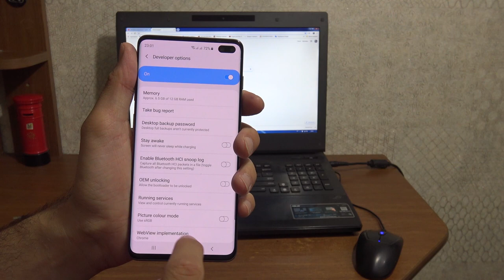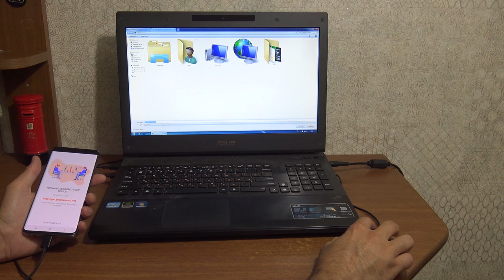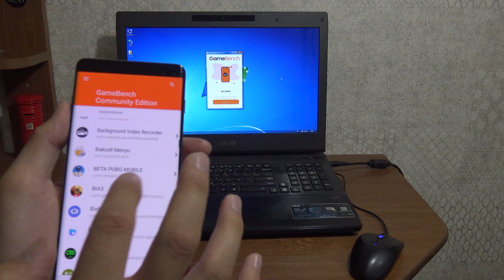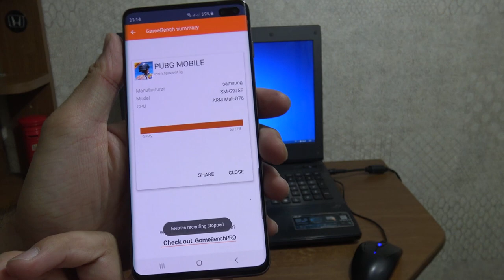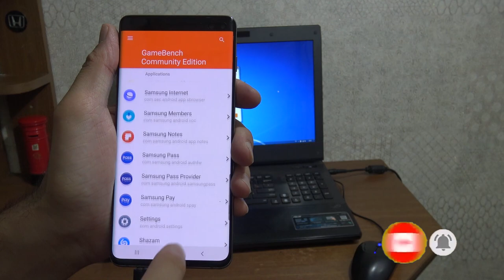How to install a fps meter for Android (No Root)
How to install a fps meter for Android (No Root)  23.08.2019